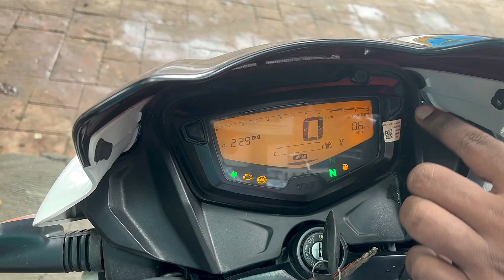Ye Hai All New TVS Apache RTR 160 | 2023 New Model TVS Apache RTR 160 2v | Detailed Review ☑️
TVS - AUTORACE AUTOMOTIVE

Address: Shop No.9, Ground Floor, B Wing, Goregaon Samrudhi Chsl, Siddharth Nagar, Goregaon, Mumbai, Maharashtra 400062

1. apache 160 price

2. tvs apache rtr 160 2v

3. tvs apache rtr 160

4. tvs apache 160 and 250

5. apache 160 new model 2018

6. apache 160 abs

7. tvs apache 160cc wallpaper

8. tvs apache rtr 160 2v brochure pdf

9. tvs apache rtr 160 2v bs6 mileage

10. apache 160 2v bs6 mileage

11. apache rtr 160 2v bs6 on road price

12. apache 160 2v bs6 on road price

13. tvs apache rtr 160 4v bs6 price

14. apache 160 2v bs6 price

15. apache 160 2v bs6 top speed

16. apache 160 2v bs6 launch date

17. tvs apache 160

18. tvs apache 160 4v

19. tvs apache rtr 160

20. tvs apache rtr 160 4v bs6 launch date

21. tvs apache rtr 160 4v bs6

22. tvs apache rtr 160 new model colours

23. tvs apache price

24. apache 160 new model 2020 price

25. tvs apache 160

26. tvs apache 160 4v

27. tvs apache price

28. tvs apache rr 125

29. tvs apache rtr 160 new model colours

30. tvs apache 150

31. apache bs6

32. apache new model

33. apache 160 4v bs6

34. rtr 160 4v bs6

35. tvs apache rtr 160 4v bs6

36. apache rtr 160 4v bs6

37. apache 160 4v bs6 mileage test

38. apache 160 bs6

39. apache 160 4v

40. apache rtr 160

41. apache rtr 160 bs6

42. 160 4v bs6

43. apache 2021

44. tvs apache